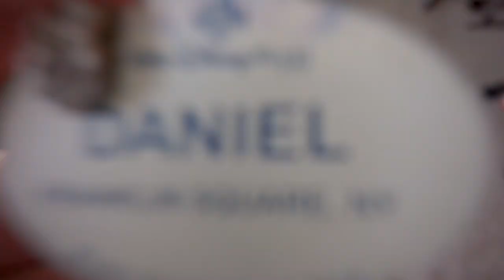Disney Career Day: Disney Vacation Club Associate!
Welcome to my role at Walt Disney World!

I was asked to make a video about my role with the Disney Company for a school Career Day!

The views posted on this video are my own and not those of the Disney company.